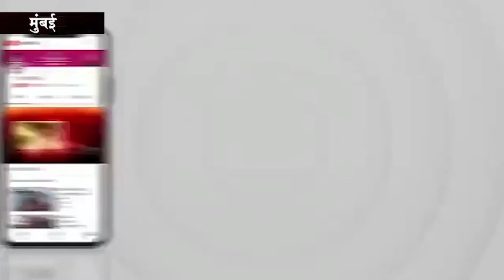Prabhat koli को मिला तेनजिंग नोर्गे सम्मान , prabhat koli से खास मुलाकात, साथ उनके माता पिता